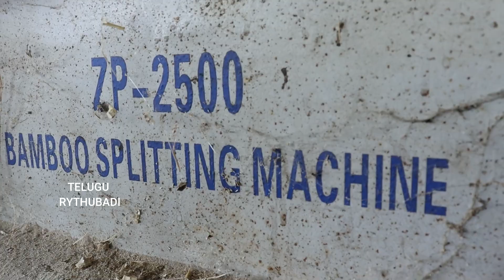రొయ్యలు, చేపల వేటకు బుట్టలు అల్లడం | Fishing Baskets Making | రైతు బడి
మత్స్యకారులు, కొందరు రైతులు చేపల వేటకు ఉపయోగించే అనేక రకాల బుట్టల తయారీ, ధరల గురించి ఈ వీడియోలో సమగ్ర సమాచారం లభిస్తుంది. నల్గొండ జిల్లా మిర్యాలగూడ పట్టణంలోని చైతన్య నగర్ లో రొయ్యలు, చేపలను పట్టడానికి వాడే అనేక రకాల బుట్టలను దాదాపు 30 కుటుంబాల గత 50 ఏండ్లుగా తయారు చేస్తున్నారు. వారి వద్ద లభించే వివిధ రకాల బుట్టల గురించి, వాటిని తయారు చేసే విధానం గురించి ఈ వీడియోలో బలె సత్యనారాయణ గారు, ఘంటసాల ప్రకాష్ గారు వివరించారు. వీడియోలో లేని అదనపు సమాచారం కోసం 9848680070 నంబరులో సత్యనారాయణ గారిని సంప్రదించవచ్చు.

Title : రొయ్యలు, చేపల వేటకు బుట్టలు అల్లడం | Fishing Baskets Making | రైతు బడి